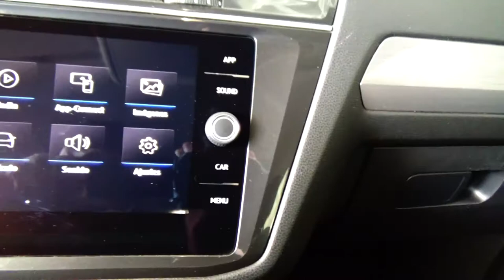Volkswagen / Tiguan/2018 - 5148